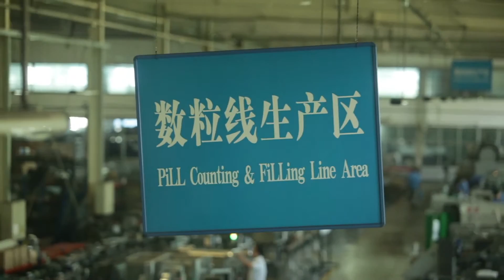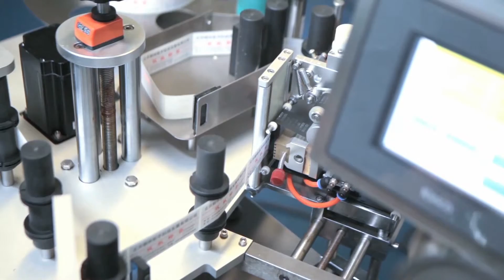PPL Series Bottling line